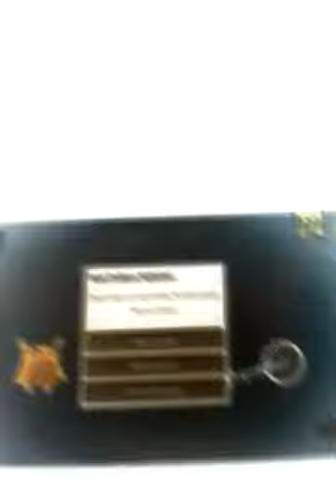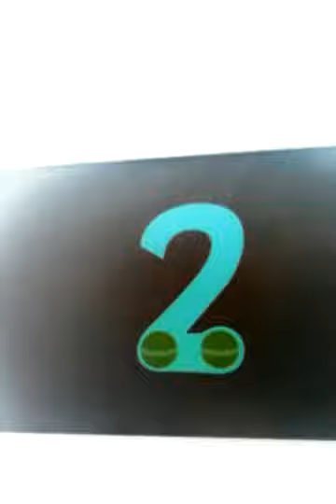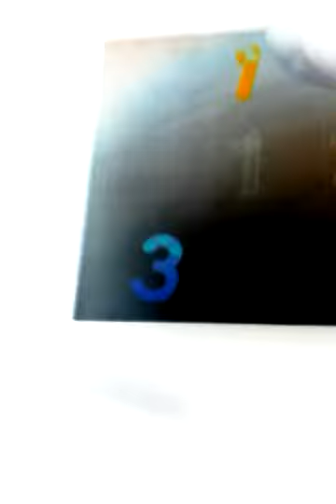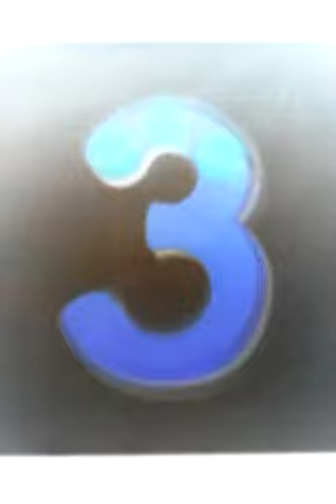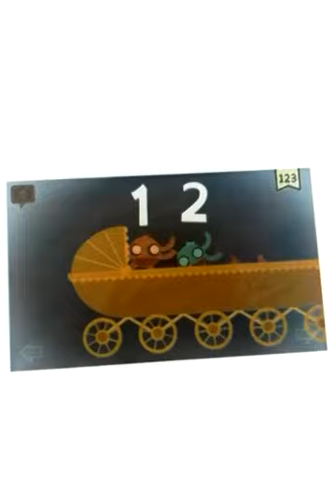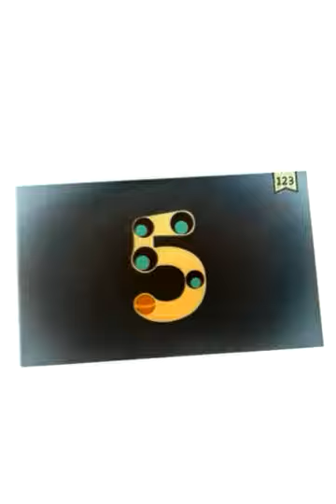March 31, 2019